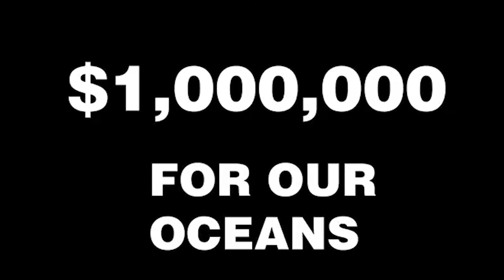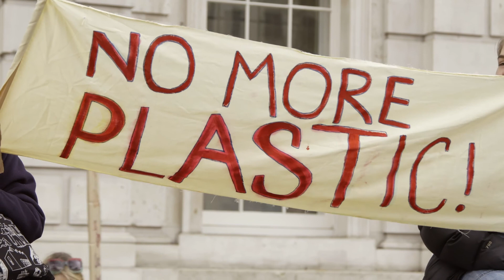A Sea Of Plastic | Documentary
Editing: Maximus Bartron
Narration: Bradley Rider
Clips complied from a variety of sources